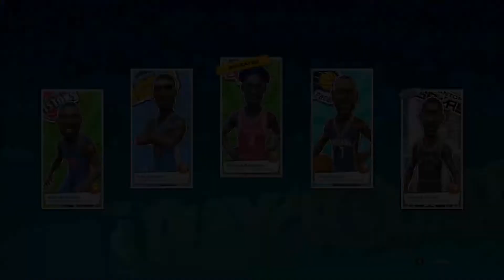Magic Larry Johnson! NBA Playgrounds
Its the semi final at new York! get ready for some crazy plays.
Larry Johnson plays like a mad man in this one!